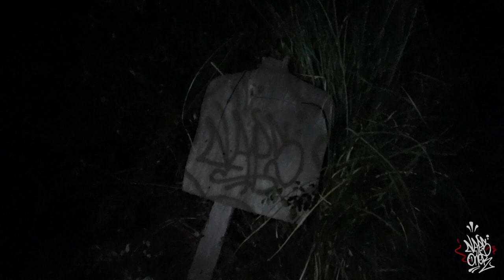Graffiti Compilation - Abandoned Session #2 ‹ NAPS ›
NAPS FBK Nov 2019 - Fev 2020

Peace!